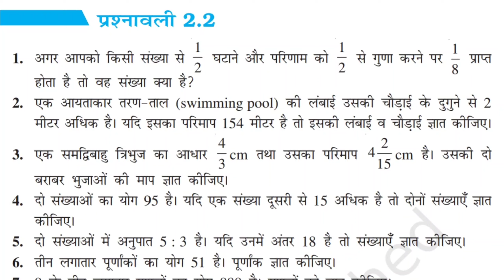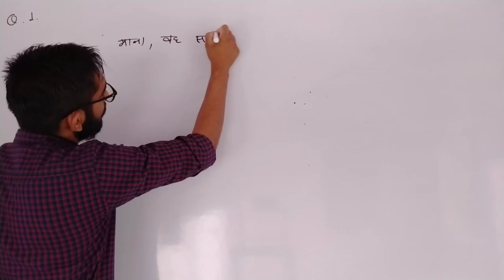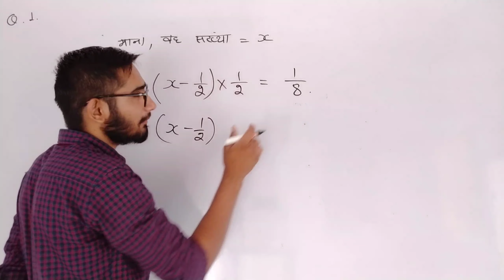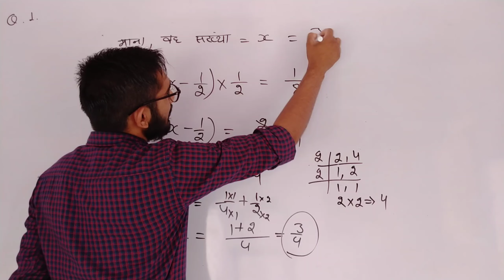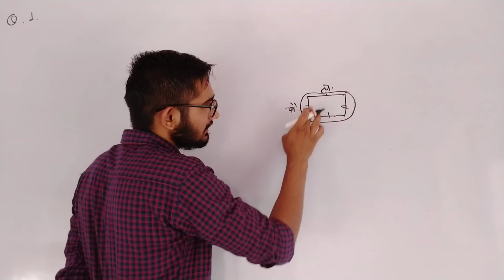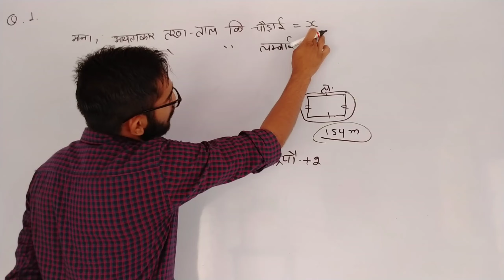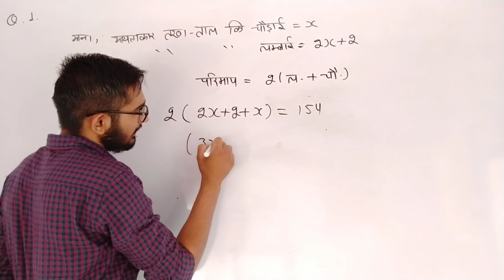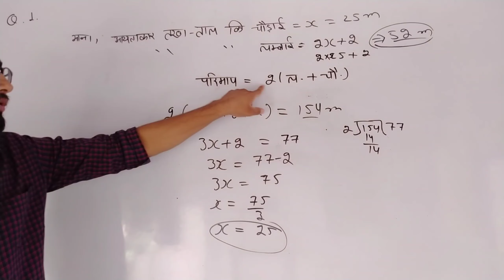class 8 math chapter 2 exercise 2.2 | class 8 maths chapter 2.2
class 8 maths chapter 2 exercise 2.2 | 8th class maths chapter 2 exercise 2.2 | job with pd

class 8 maths chapter 2 ex 2.2 in hindi,

class 8th maths chapter 2 exercise 2.2 introduction,
8th class maths,

8th class maths chapter 2,
8th class maths chapter 2 in hindi,

class 8th math chapter 2 ex 2.2,
class 8th math chapter 2 ex 2.2 in hindi,

8th class maths chapter 2 exercise 2.2,
8th class maths chapter 2 exercise 2.2 in hindi,

8 class math 2.2,
8 class math chapter 2 exercise 2.2,

class 8 maths 2.2 solution,

8 class maths chapter 2.2,
8 class maths chapter 2 exercise 2.2,

class 8 math chapter 2 exercise 2.2 question 1 in hindi,

8 class maths chapter 2.2 in hindi,
8 class maths chapter 2.2 hindi medium,

class 8 maths chapter 2.2 in hindi medium,

class 8 2.2 maths,

rbse class 8 maths chapter 2.2,

maths class 8 chapter 2.2 in hindi,

math 8th class chapter 2 exercise 2.2,

maths class 8 chapter 2.2 hindi medium,
math class 8 chapter 2.2 hindi medium,

class 8 math 2.2 in hindi,

class 8 math 2.2 hindi medium,

class,
8,
maths,
chapter,
2,
exercise,
2.2,

class 8 math chapter 2 exercise 2.2 by job with pd,
class 8 math chapter 2.2 by job with pd,

class 8 maths chapter 2.2 by job with pd,
class 8 math 2.2 by job with pd,